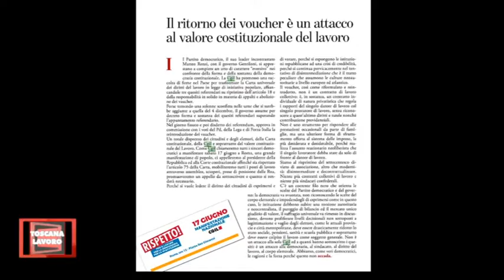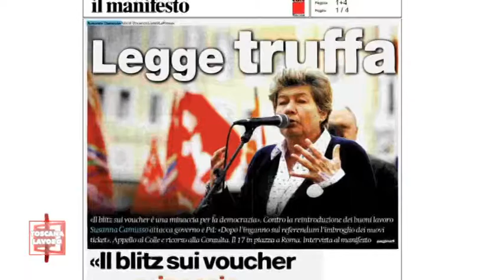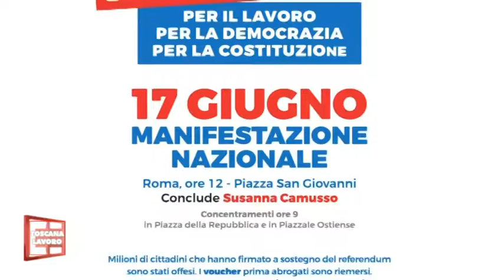Il 17 Giugno in tanti a Roma, per la democrazia.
Intervista alla segretaria generale Cgil Toscana Dalida Angelini.